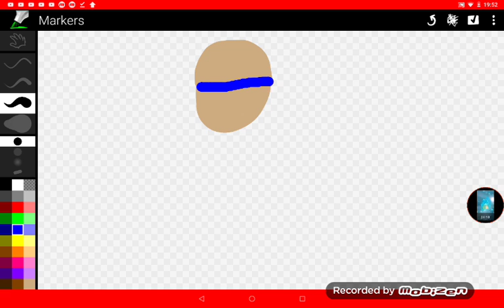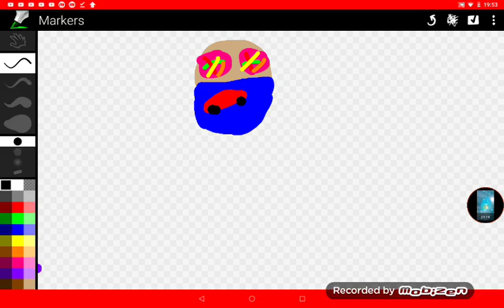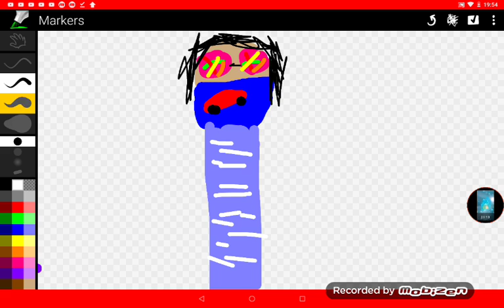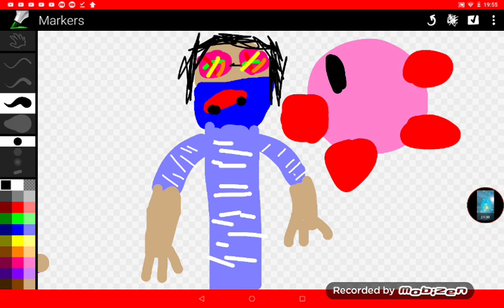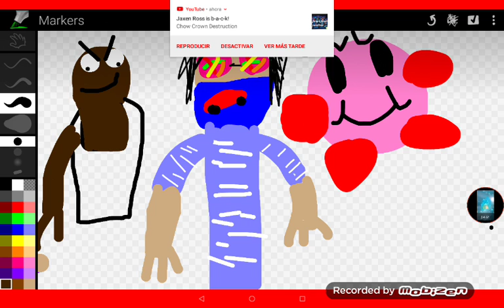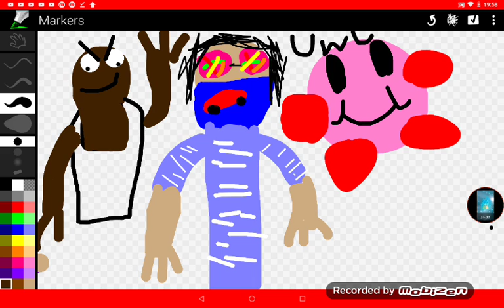Este será el nuevo icono del canal :D {*ECHO POR MI*}